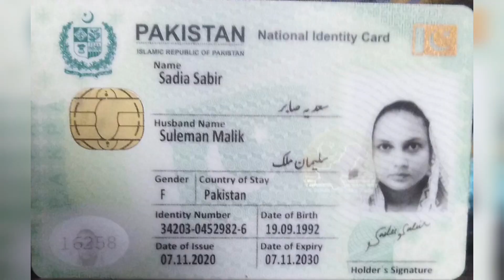Rugby Star Joe Westerman Doing This In Public 😮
I have told about rugby star joe westerman doing this in public